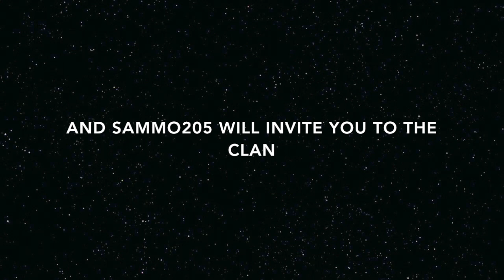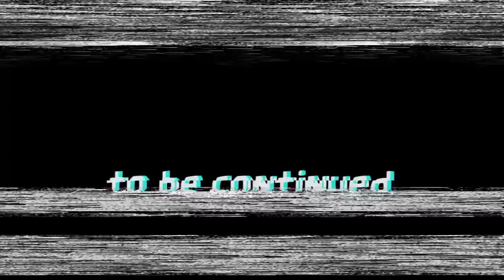*SEXY* GOOD CLAN REVEALS THEIR COC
PUT YOU COC GAMER CODE IN THE COMMENTS AND SAMMO WILL INVITE YOU.